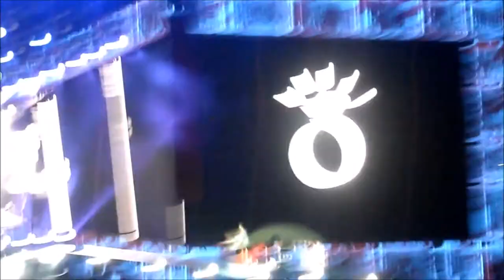Going to see One Direction! - LUCYS VLOG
Today we went to see one direction!

I this video Roisin and Lucy finally get to open the tickets for the One Direction concert they are going to!